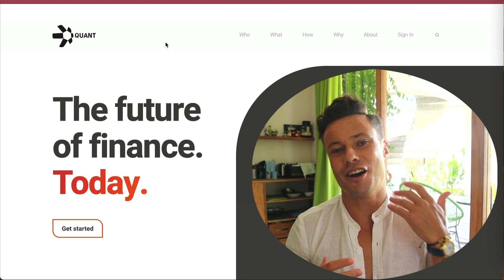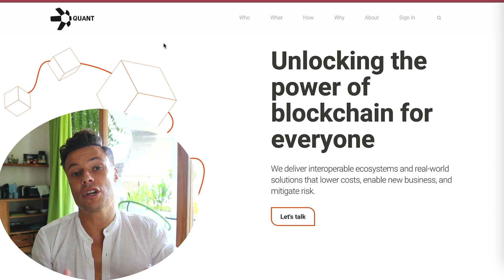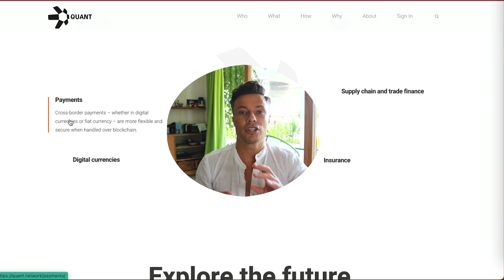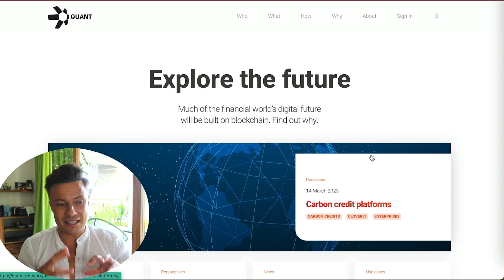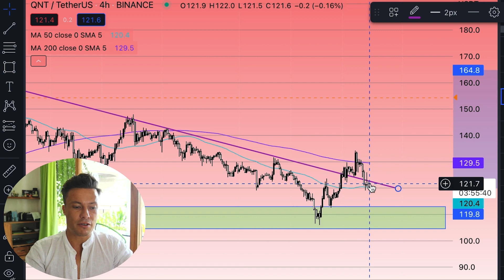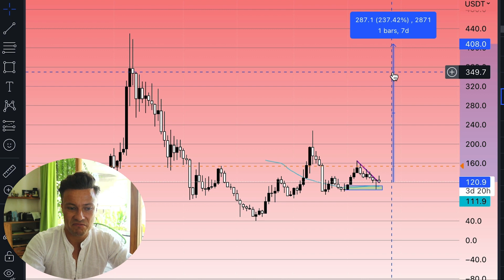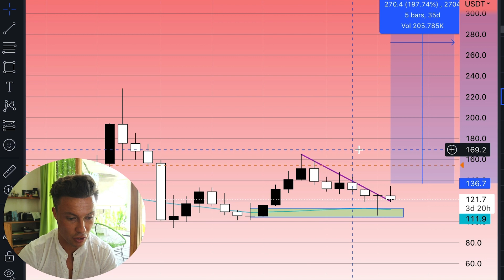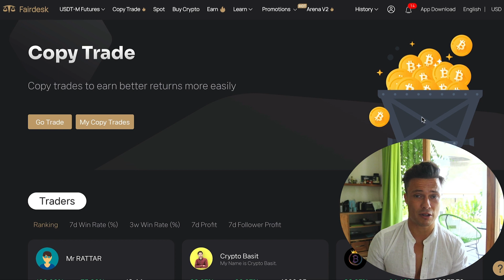QUANT QNT - Is Going To Change Crypto FOREVER! Why I Must Buy IT!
Quant QNT Price prediction as well as deep analysis into qnt. Quant solves the interoperability problem across blockchains and is essential to the ongoing development of the blockchain.

where do you think quant crypto qnt will go during the next bull market? in today's quant price prediction we look at the charts as well as conduct analysis on the website and much more!

This video relates to the following:
quant crypto qnt bitcoin blockchain technology analysis chart update today news now live